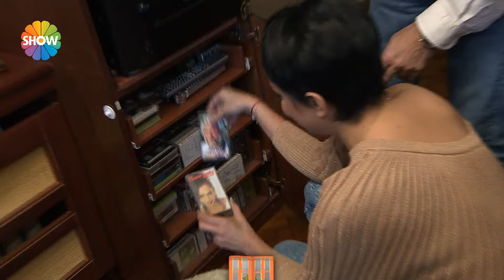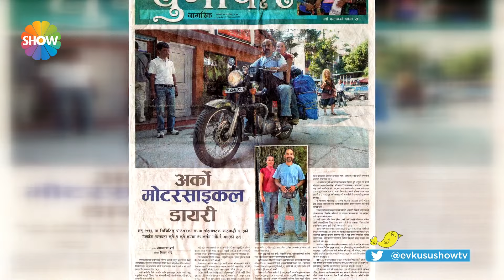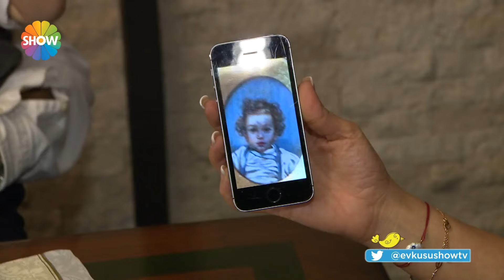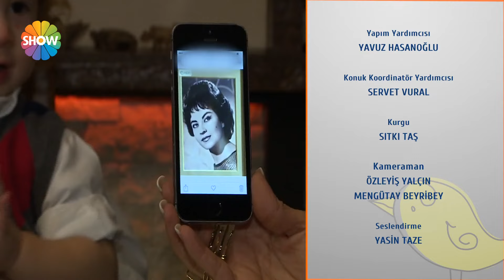Evrim Akın ile Ev Kuşu | Nasuh Mahruki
Ekranının en meraklı, heyecanlı, enerjik ve kıpır kıpır programı ‘Evrim Akın ile Ev Kuşu’ Nasuh Mahruki'ye misafir oldu...

Yapımcılığını C Yapım’ın üstlendiği, hafta sonu ekranının en meraklı, heyecanlı, enerjik ve kıpır kıpır programı ‘Evrim Akın ile Ev Kuşu’ yayınlanan bölümleriyle Show TV ekranına damgasını vurdu.